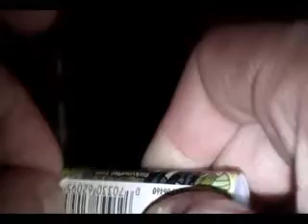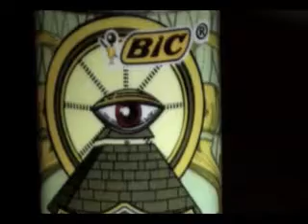Boycott BIC Lighters !! Illuminati Lighter Company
**!! BOYCOTT BIC LIGHTERS !!** This is sick,